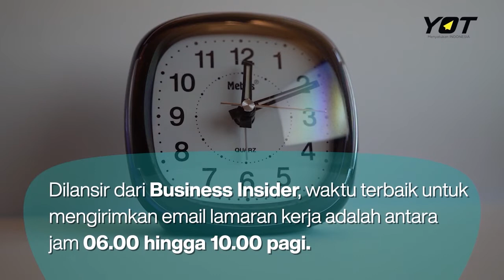Saat Gak Dapet Kepastian dari HRD Soal Lamaran Kerja | Young On Top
Pernah gak sih ngerasain momen penantian setelah interview pekerjaan? Rasanya gak enak banget kan? Kira-Kira kita harus ngapain ya? Yuk, nonton vidio di atas!

Kunjungi juga website Young on Top di biar gak ketinggalan informasi seputar Young on Top!